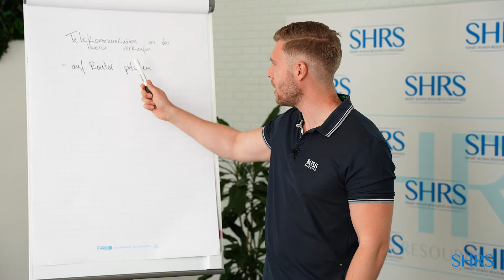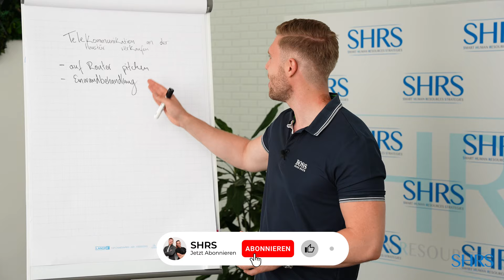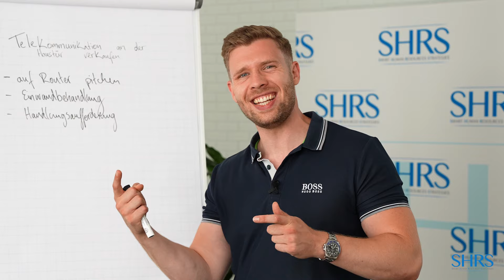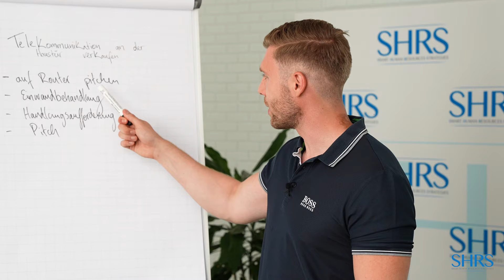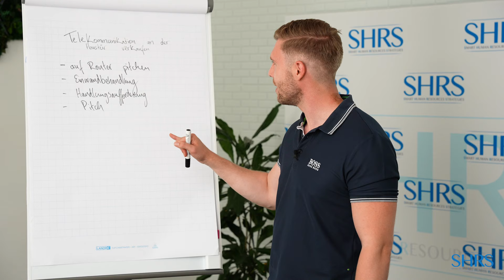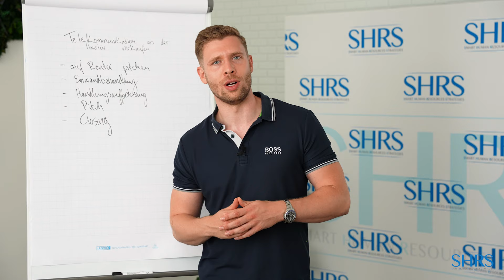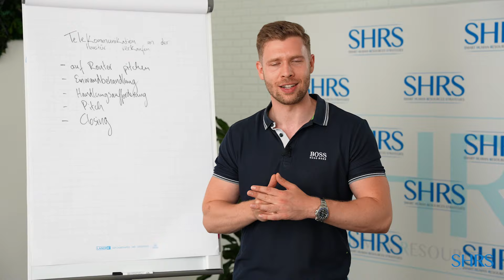Als Hausierer in nur 30 Tagen 100 Neukunden mit Telekommunikation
✅Wir zeigen Door2Door Verkäufern, wie sie 100-200 Neukunden Eigenumsatz im Monat gewinnen und skalieren D2D Agenturen auf 6 bis 7-stellige Monatsumsätze hoch.

Wenn du nie wieder mit einer 0 nach hause kommen willst, eine Antwort auf jeden Einwand haben möchtest und lernen willst wie du mit gleichem Zeitaufwand an der Haustür das doppelte Ergebnis erreichst, trag dich jetzt ein zum kostenlosen Erstgespräch.